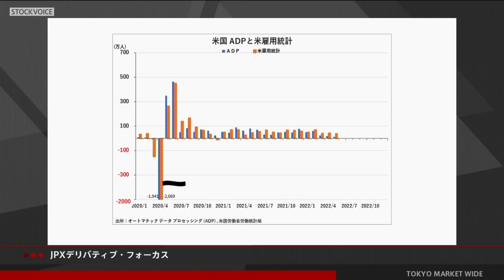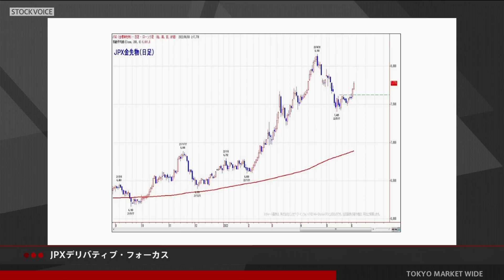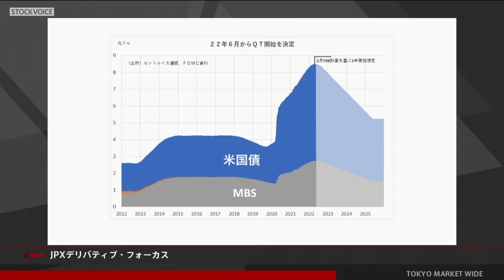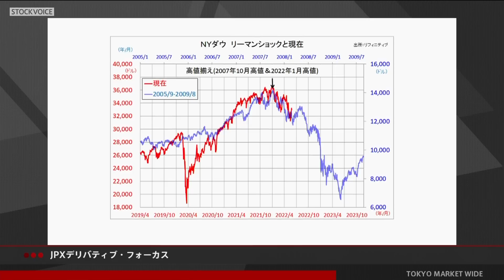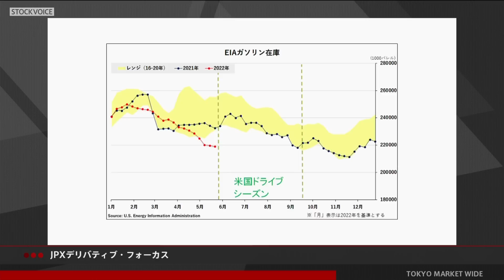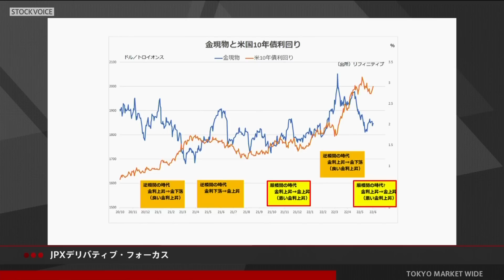JPXデリバティブ・フォーカス 6月6日 日産証券 菊川弘之さん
本日の出演/日産証券 菊川弘之さん